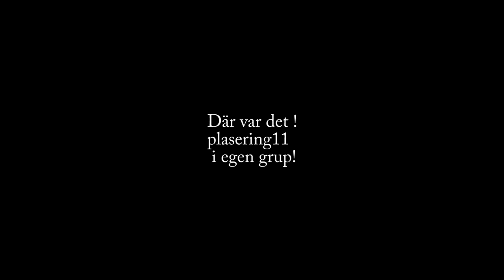Lidingö runt Med Mia-T 2015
seglings tävling!